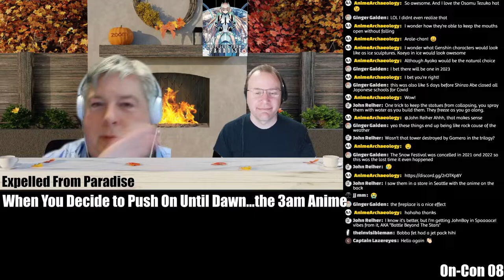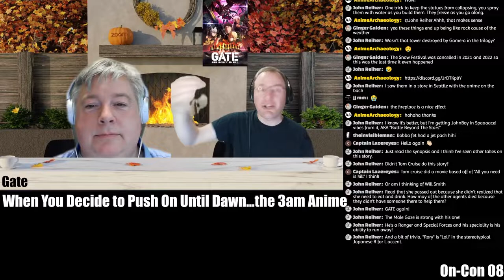When You Decide to Push on Until Dawn the 3am Anime